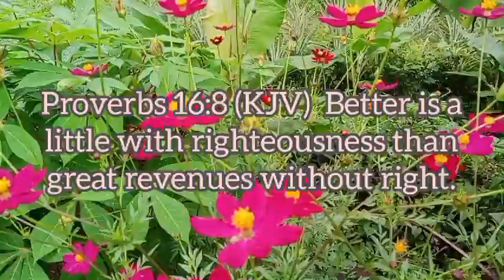Tending my small gas station while gardening l Rural Living l Simple Life in the Countryside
just opened a small gas station in my area because the nearest gas station is approx 10kms away.people in my community said that it's a big help since they already have easy access to fuel.